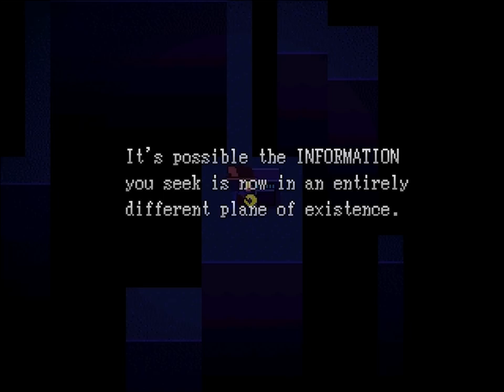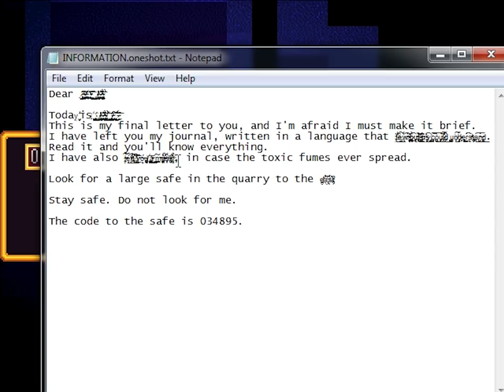Oneshot (Ep. 2 - The Glen)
Welcome to my Let's Play of Oneshot, a free adventure game from Mathew Velasquez and Casey Gu where you play as Niko, a strange little creature who holds a new sun in his hands.